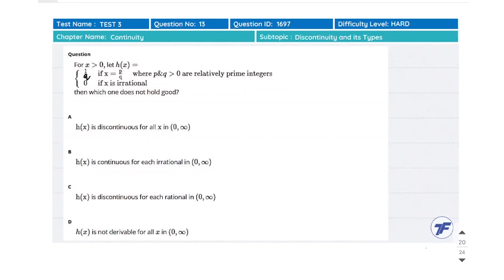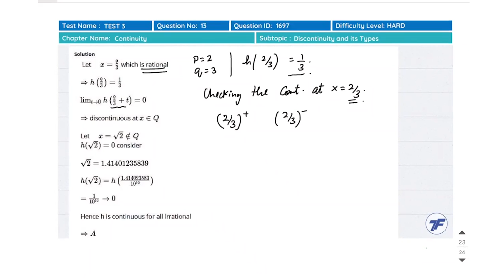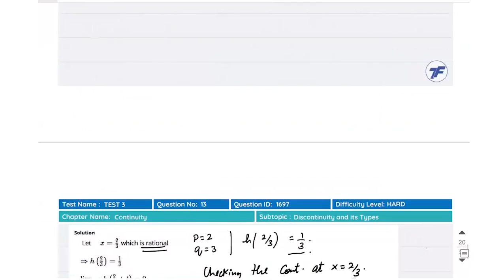Maths - Continuity - Important Questions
Joint Entrance Examination (JEE) MAIN is an engineering entrance examination conducted by the National Testing Agency (NTA) twice a year. The JEE Mains follows the multiple-choice questions pattern. JEE Main is regarded as one of the toughest undergraduate admission tests. The JEE syllabus entails three main subjects - Physics, Chemistry, and Mathematics

Let’s study smart and know how to crack JEE 2021 with TFEduApp for JEE.